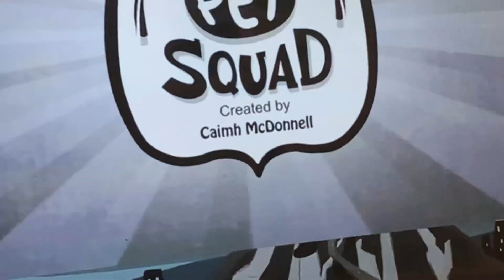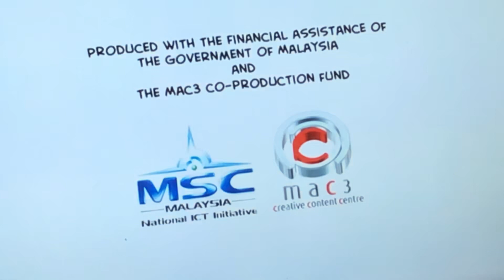Pet Squad- Love Is In The Air (2011)